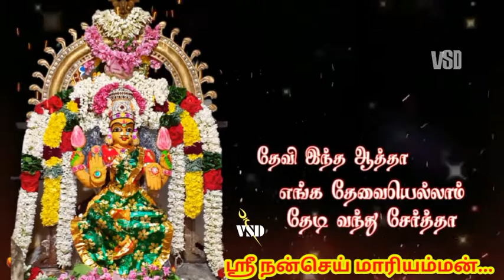நன்செய் மாரியம்மன் 2021/2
VSD